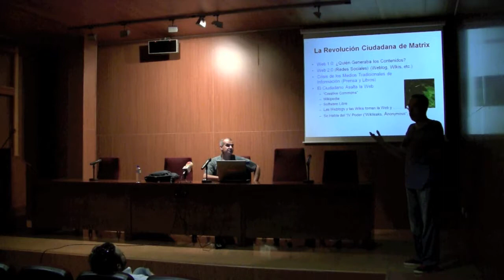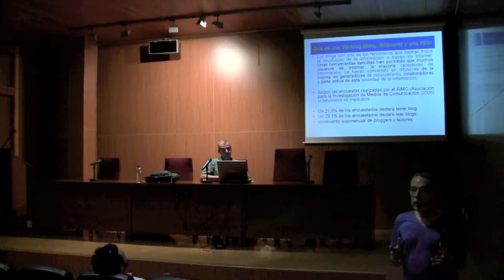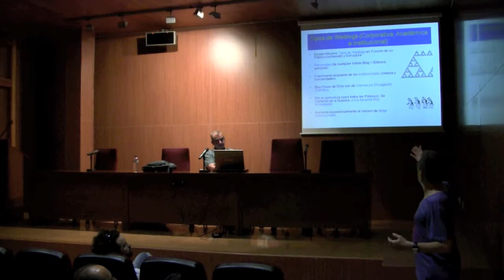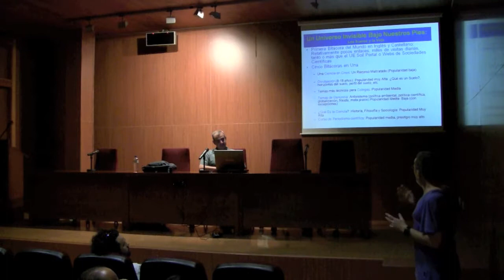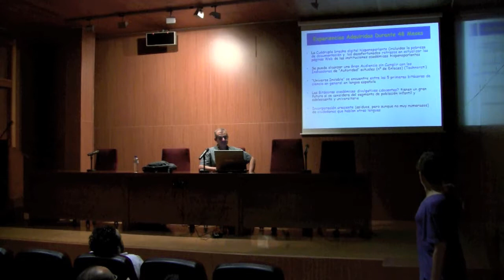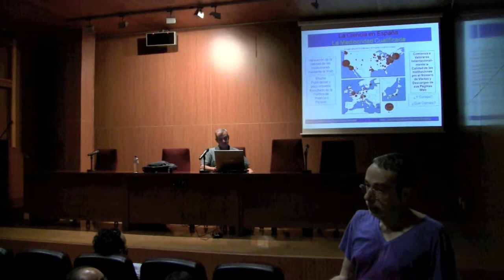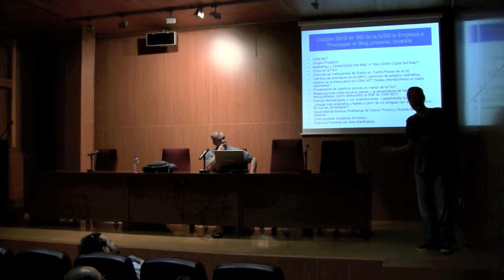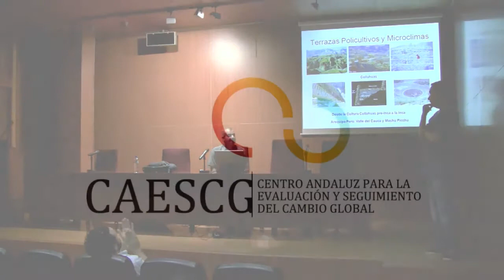Conferencia Blogs, docencia y actividad científica: enseñar aprendiendo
El Dr. Juan José Ibáñez Martí, Científico titular del Centro de Investigación de Desertificación (CSIC - Universitat de València) nos presenta esta conferencia en su blog "Un Universo invisible bajo nuestros pies" con las siguientes palabras extraídas de su blog
"Enseñar Aprendiendo: Blogs Docencia y Actividad Científica". Intentará, tras una breve introducción al mundo de la blogosfera y su importancia en la docencia, mostrar como al implicarse en tales menesteres, finalmente termina cambiándote a ti: forma de pensar y percibir y explicar la ciencia. Si alguna originalidad tiene este medio, esta reside de la interacción entre los lectores y el escritor. ¡No hay más! También es cierto que, al observar el número de visitas que recibe cada post y ensayar con otros nuevos, fui captando cuales despertaban mayor interés. Mutatis mutandis,  mi manera de entender, asimilar y explicar la edafología cambió radicalmente. Sé que toda esta experiencia se traducirá, tarde o temprano en un libro que intente mostrar que hay otras formas de entender e instruir en la ciencia del suelo. Pero mientras tanto, lo mínimo que puedo y debo hacer estriba en compartir mis experiencias con todos aquellos locos que deseen escucharlas".